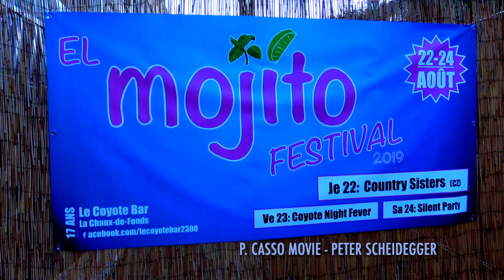Country Sisters PETRIS - EL MOJITO 2019 Non je ne regrette rien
Country Sisters PETRIS - EL MOJITO FESTIVAL - Non je ne regrette rien La-Chaux-De-Fonds SWITZERLAND, 22. August 2019 P. CASSO MOVIE Peter Scheidegger ( 3 Min.)